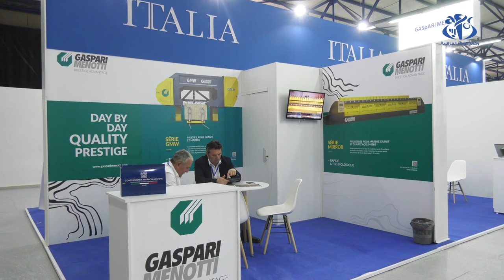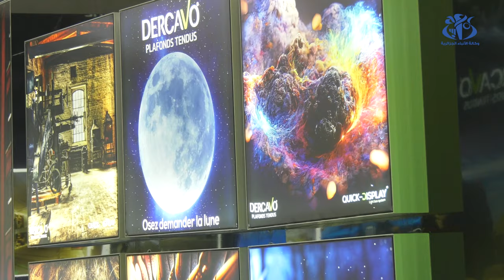صالون باتيماتيك 2024: مشاركة أزيد من 700 عارض من بينهم 600 وطني في الطبعة ال26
الجزائر (وأج) - شارك نحو 797 عارضا في الطبعة الرابعة للصالون الدولي للبناء ومواد البناء، المنظم بالجزائر، بحضور ممثلي 14 دولة، إضافة إلى مشاركة واسعة للمؤسسات الوطنية بغرض التعريف بالمنتوج الوطني.